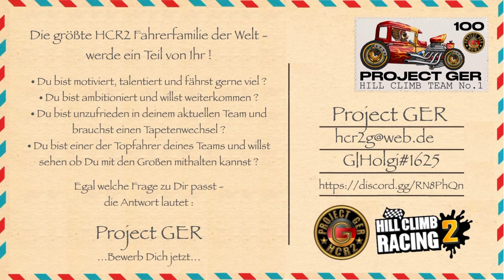Hill Climb Racing 2 - 32515 Best Runs - Team Event "Art of Flight"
Join Project GER

Music Run:
A War Within - Find Me Where Im Lost [NCS ROCK]